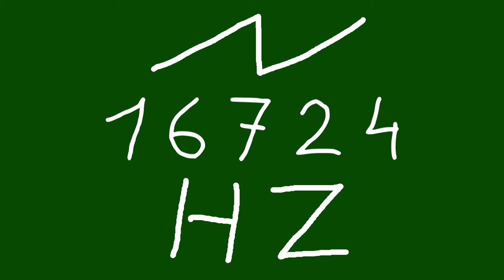16724 hz saw